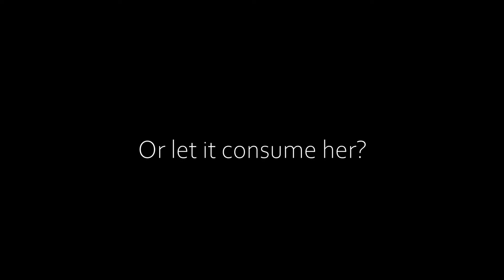Olivia Heinrich and The Tragedy Of Hogwarts Teaser Trailer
In the wizarding world, we experience loss, but will we grow from it, or grow mad and let it consume us?

"Olivia Heinrich and The Tragedy of Hogwarts"

All new VRChat short film based in the Wizarding World of Harry Potter.

Coming 2024!

Olivia is voiced by the talented Luna Rae (Sadistic0223)